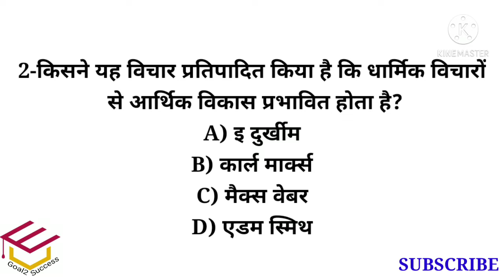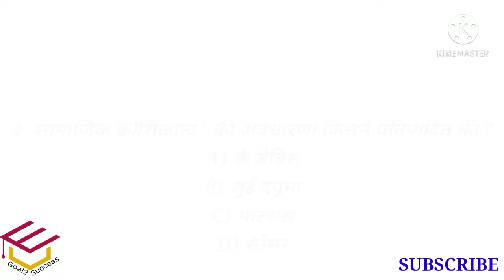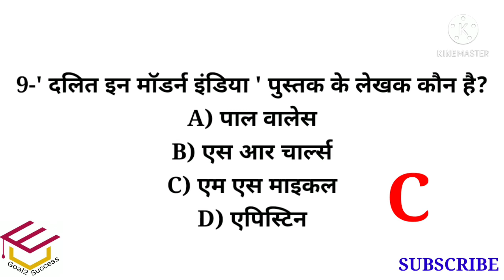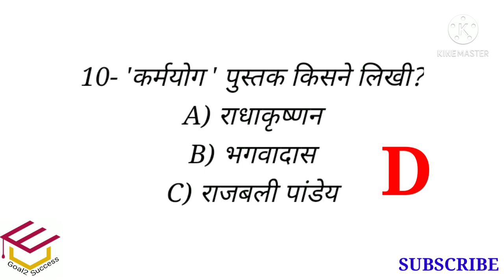sociology_MCQS NET JRF PGT GIC assistant_professor समाजशास्त्र_महत्वपूर्ण_प्रश्न